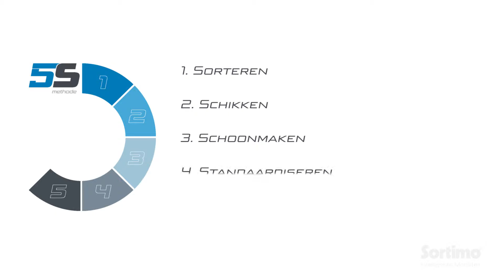Sortimo 5S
Sortimo & 5S methode